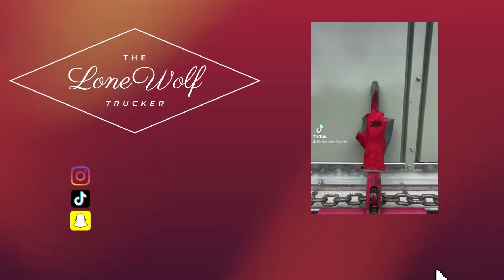TRUCKING: Can't Win For Losing